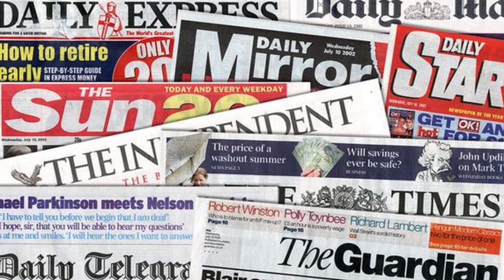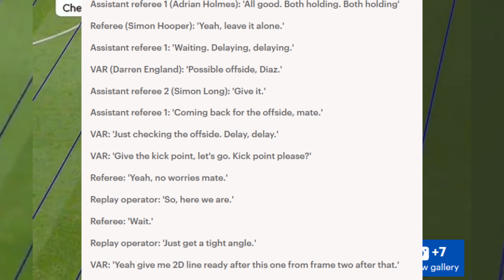MAN UNITED IBAZWE NDE? AMAJWI YAGIYE HANZE YUZUYE UBUGAMBANYI/ SAKA YAVUNITSE/ JUDE NEXT BALON D'OR?